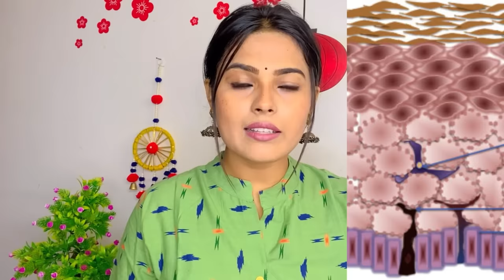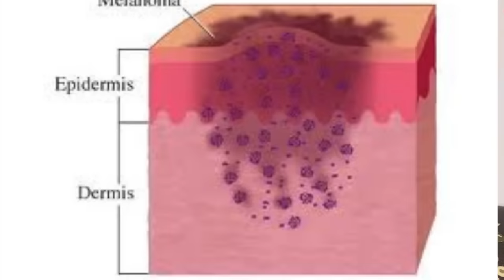झाइयों से छुटकारा पाये सिर्फ़ 7 दिनों में ॥ Reduce Melasma, Pigmentation, Discolouration, Blackspots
Pigmentation refers to the coloring of the skin. Skin pigmentation disorders cause changes to the color of your skin. Melanin is made by cells in the skin and is the pigment responsible for your skin’s color.

Hyperpigmentation is a condition that causes your skin to darken. This can affect patches of your skin or your entire body. Age spots, also called liver spots, are a common type of hyperpigmentation.

RELATED HEALTH CONDITIONS
Sunburn
A type of skin burn resulting from too much exposure to sunlight or sunlamps.
Skin redness
Itching
Skin peeling

Melasma
A condition in which brown patches appear on the face.
Hyperpigmentation

Pimple
Red, tender bumps with white pus at their tips.
Skin redness
Papule
Pus

Pigmentation disorder
Pigmentation disorders are disturbances of human skin color, either loss or reduction.

Be natural Be safe 🌿

Skin Care Remedies